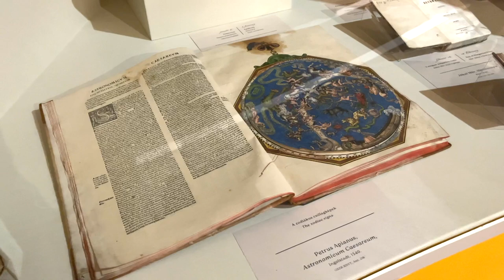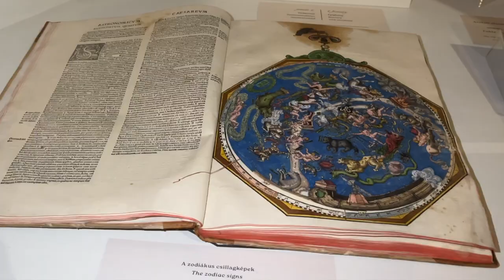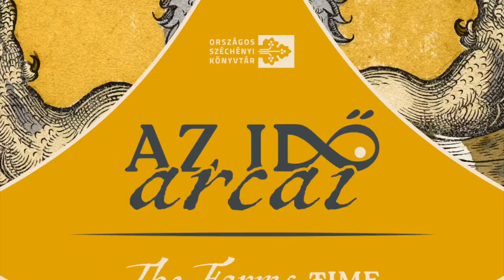A Császári asztronómia 1540-ben jelent meg Ingolstadtban – Varga Bernadett és Az idő arcai kiállítás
Varga Bernadett bemutatja a Császári asztronómiát.

Az idők arcai kiállítás egyik pazar kötete azért érdekes, mert olyan asztronómiai tárcsákat tartalmaz, amivel különböző csillagászati eseményeket lehet kiszámolni. Nagyon sokféle napfogyatkozásra, holdfogyatkozásra is vannak benne tárcsák, amikkel ugyan bonyolult módon, de ki lehet számolni ezeket a kérdéseket.

Még a geocentrikus világképben gondolkozott Apianus, három évvel ennek a kiadása után jelent meg Kopernikusznak a napközpontú világképről alkotott műve. Itt pedig az az égboltábrázolás látható, ott van kinyitva ez a mű, ami kint a lépcsőházban is látható, hogyha majd mennek kifelé, látják, hogy ebből származik az a lepel, ami a lépcső fölött van.

Aa mű nagyon ritka, két példány van belőle összesen Magyarországon, a világon is viszonylag kevés, de a díszítettsége, már amelyik példány ilyen gyönyörűen színezett, az különösen értékessé teszi. Ez 1928-ban került a könyvtárba. Habsburg-Tescheni Frigyes és felesége, Izabella aranylakodalma örömére ajándékozták a Nemzeti Múzeum Széchenyi Országos Könyvtárának. Egy Habsburg uralkodó számára készült, egy Habsburg-házból származó főhercegi pár révén került a nemzeti múzeumba ez a nagyon értékes, nagyon különleges darab.

Az idő arcai című kiállítás innovatív és családbarát módon mutatja be az antik és a keresztény kultúra időfelfogását: a kalendáriumok, krónikák, képeslapok és fényképek mellett gyermekek számára is kipróbálható, kézzel fogható és digitális különlegességek várják a látogatókat, akik egyéb kincsek mellett a páratlan Pannonhalmi Hóráskönyvvel és Liszt Ferenc zsebnaptárával is megismerkedhetnek.

A tárlat 2024. április 12-étől július 13-áig, keddtől szombatig 10 és 18 óra között tekinthető meg
(pénztárzárás: kedd–csütörtök 17 óra, péntek–szombat 18 óra).

Teljes árú jegy: 1200 Ft
Családi jegy 4 főre: 3000 Ft
Olvasójeggyel rendelkező látogatóink ingyenesen nézhetik meg a kiállítást.

Tárlatvezetés (igényelhető): 3000 Ft/csoport
Iskolai csoportok számára a látogatás ingyenes.

Az egyedülálló kiállítás célja bemutatni ünnepeinket, a hétköznapokból kiemelkedő emléknapjainkat, azok évről évre való megünneplésének fontosságát. Bepillantást enged a régi korok időről alkotott elképzelésébe, és azt is felvillantja, hogy eleink hogyan fürkészték a jövőt, hogyan gondoltak a hétköznapokra és az ünnepekre.